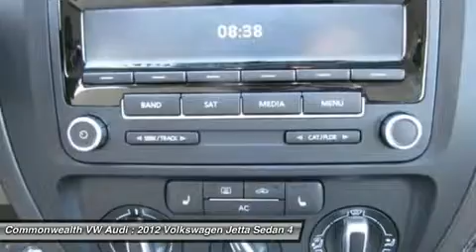2012 VOLKSWAGEN JETTA SEDAN Santa Ana, CA 80565L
2012 VOLKSWAGEN JETTA SEDAN Santa Ana, CA
Stock# 80565L